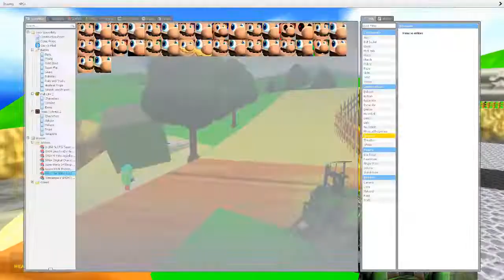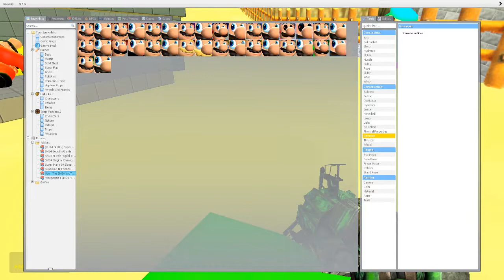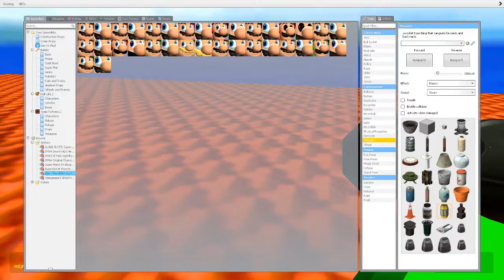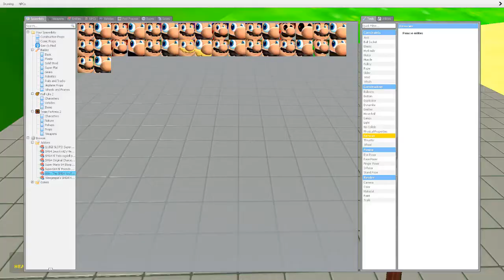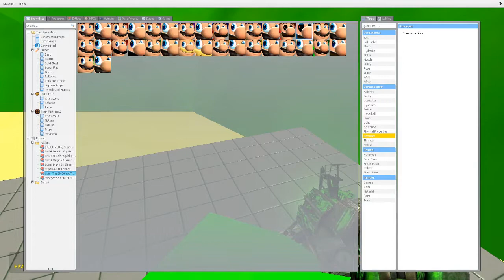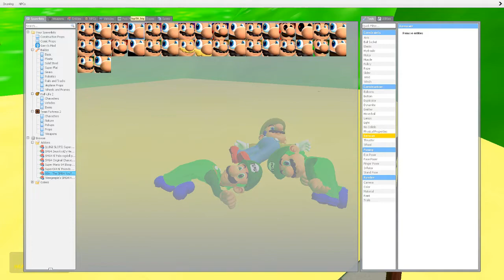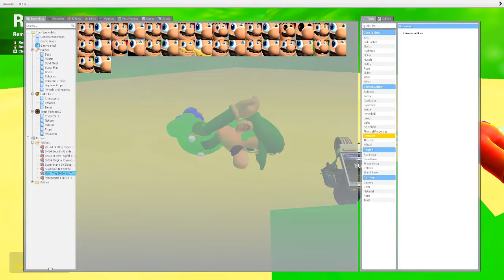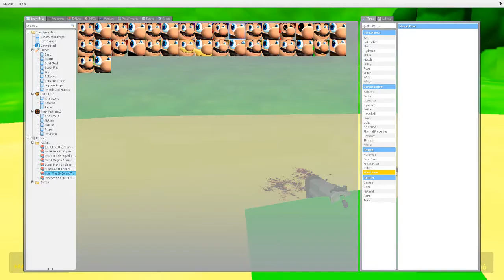Me and Joseph play Gmod Feat. Joseph The Stupid Hedgehog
(Ragdolls made by Joseph The Stupid Hedgehog)

Also Mix King is coming soon so most likes on this video Mix King is coming in the SM64 Youtuber Pack